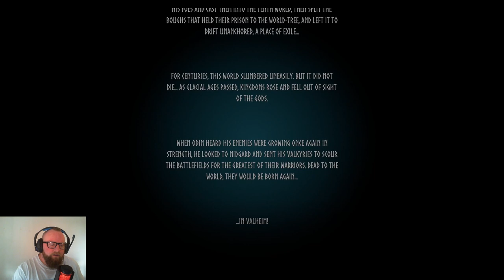Valheim 🪓 001 - Odins Raben sülzen uns voll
HAMMER SHIRTS.

ABO✔️
GLOCKE 🔔

Headset Tomji:

Mikrofon:

HyperX Quadcast